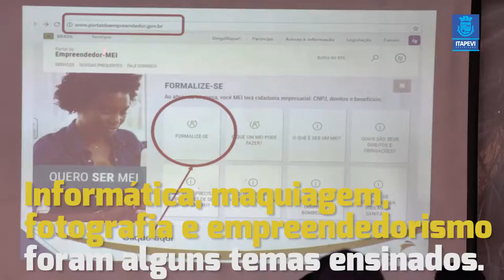Workshop oferece oficinas profissionais a beneficiários da assistência social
A Prefeitura quer aumentar as chances de reinserção dos beneficiários dos serviços de assistência social do município ;)